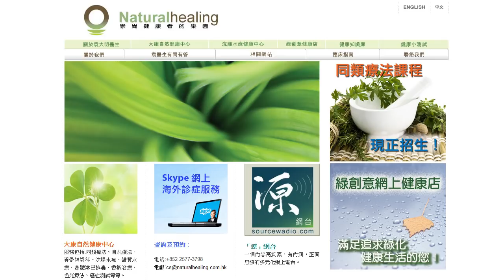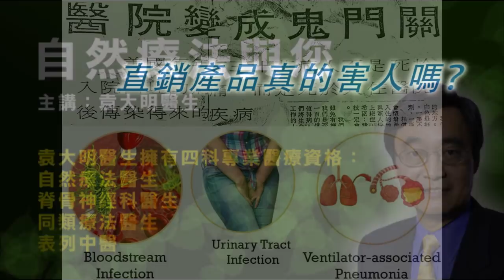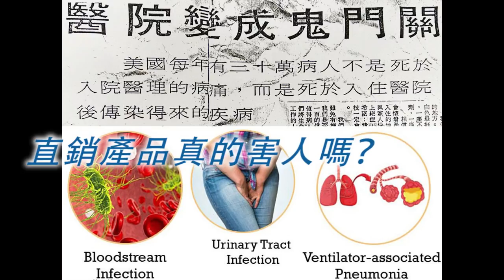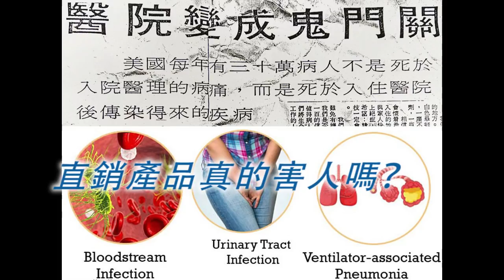《自然療法與你》- EP424 - 直銷產品真的害人嗎？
今集袁醫生和Della同大家分析網路上一篇報導：「女子感冒高烧不就医不吃药...」。

【節目重溫】香港出路：醫院變成鬼門關 (7-7-2006)